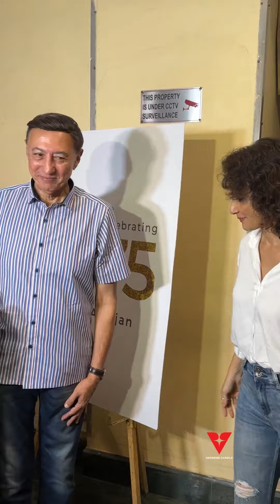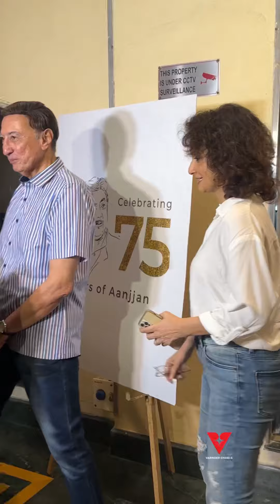Khichdi Seriel Actor Anang Desai Arrives At His Friend Aanjjain Srivastav Birthday Celebration